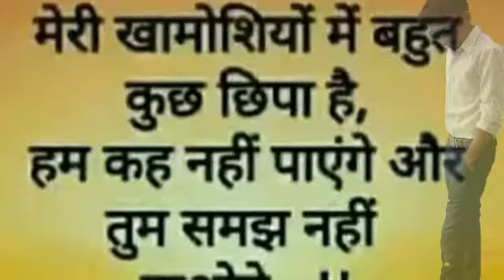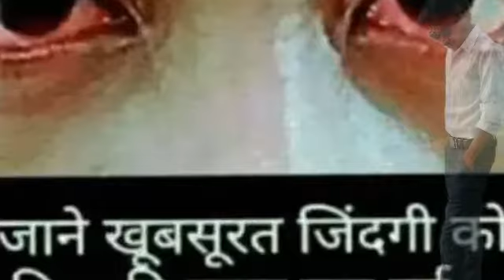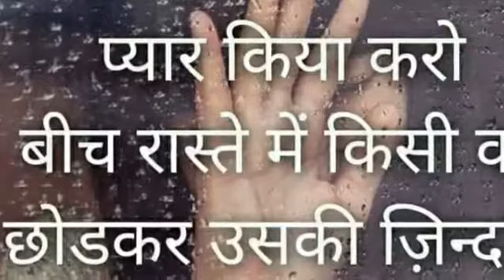तुम मेरा साथ तो छोड चले कैसे जिऊं...... 9673449990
Tum Mera Sath To Chhod